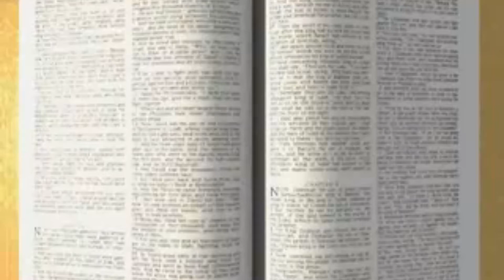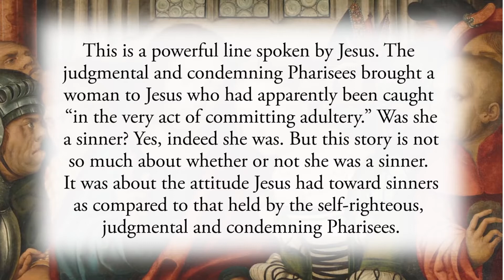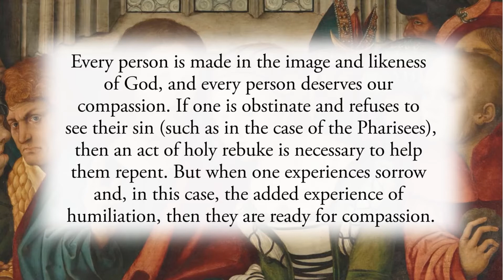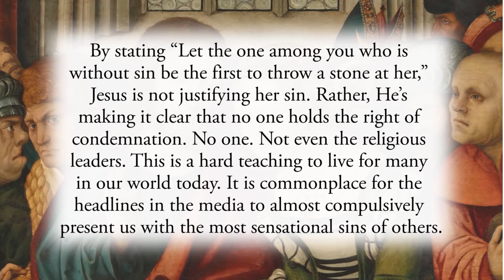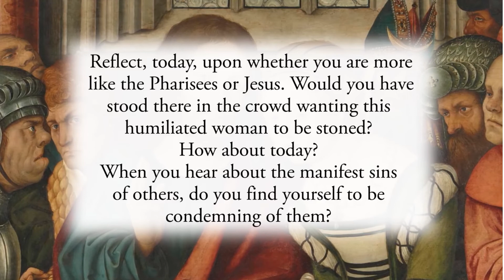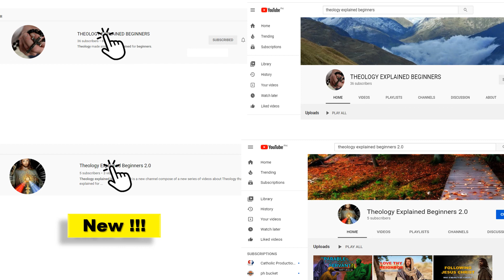GOSPEL STORIES The Adulterous Woman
Reflects on the John 8:1-11
Video Link 1: - Catholic Daily Reflections